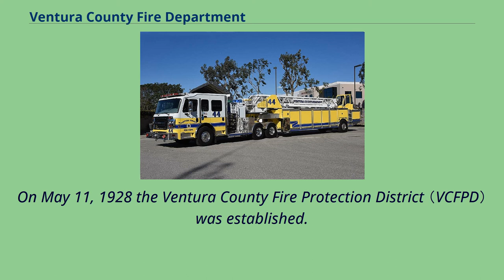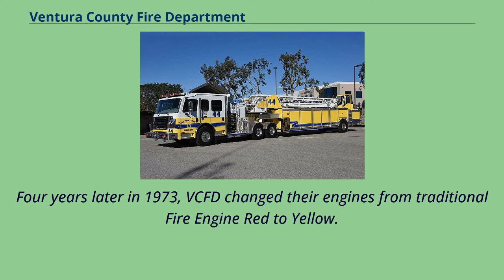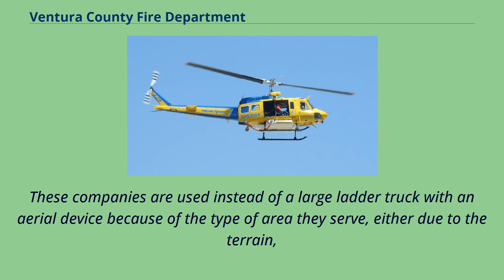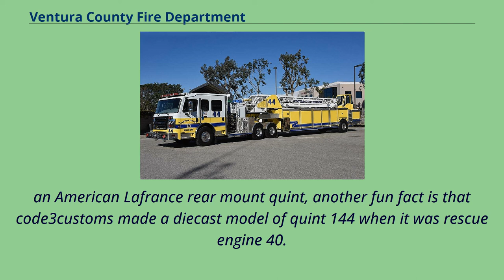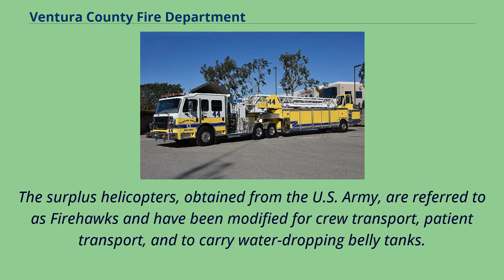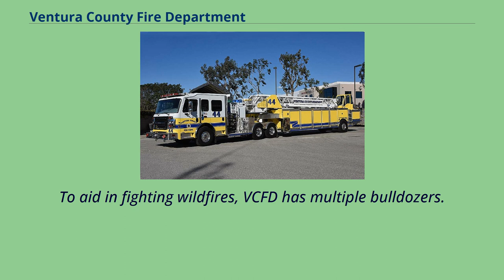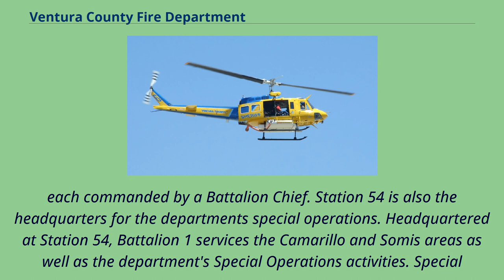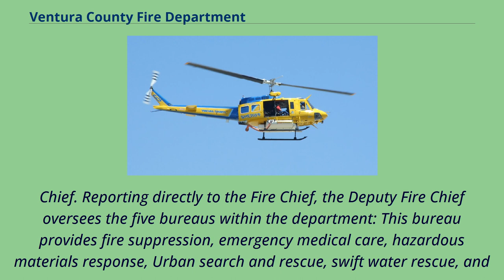Ventura County Fire Department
Government_of_Ventura_County,_California
Organizations_based_in_Ventura_County,_California
The Ventura County Fire Department （VCFD） provides fire protection and emergency response services for the unincorporated areas of Ventura County, California, and for seven other cities within the county.
Together, these areas compose the Ventura County Fire Protection District in the state of California, USA. The Ventura County Board of Supervisors is the fire district's board of directors.
These five elected supervisors appoint the fire chief, and task him with providing fire protection services for the district.
In addition to the unincorporated areas of Ventura County, the department currently provides the following cities with service: Camarillo, Moorpark, Ojai, Port Hueneme, Santa Paula, Simi Valley, and Thousand Oaks.
On May 11, 1928 the Ventura County Fire Protection District （VCFPD） was established.
It wasn't for another two years that a 24-hour Fire Warden was placed on duty.
As the population of the county grew, the VCFD grew as well.
In 1946 the department added radios to all of their trucks and rose to a total of 34 personnel.
Nearly 33 years later in 1969, the department added a second radio frequency and added a full-time dispatch center at Station 31 in Thousand Oaks.
Four years later in 1973, VCFD changed their engines from traditional Fire Engine Red to Yellow.
Ventura County uses two main types of engines.
The first is the standard engine, which is often referred to as a "triple-combination pumper" as it has a fire pump, water tank and fire hose.
Each engine can deliver 1,500 GPM of water and carry 500 gallons of water.
The engines also carry multiple ground ladders and different types of hose as well as various types of firefighting, rescue and medical equipment.
The second type...